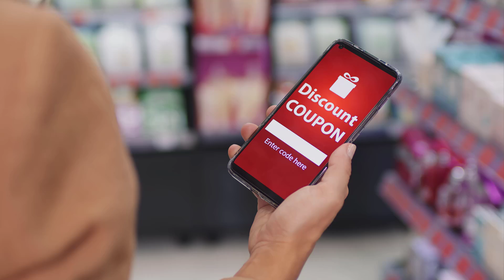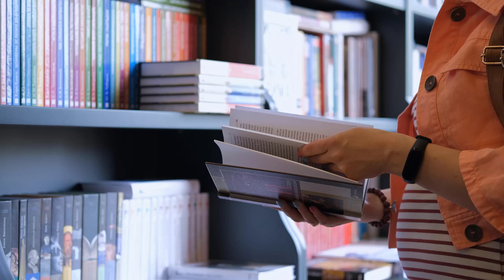10 Dinge, die ich NICHT mehr kaufe und viel Geld spare | Minimalismus & Geld Sparen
In diesem Video geht es um zehn Dinge, die ich persönlich nicht mehr kaufe, um durch Minimalismus mehr Geld zu sparen und schneller Wohlstand aufzubauen.

Stativ Kamera
Stativ LED Licht

00:00 Intro
00:53 Friseur
01:43 Fitnessstudio
02:39 Autoversicherung
03:35 Rabattaktionen
04:54 Klamotten
05:46 Getränke
07:14 Bücher
08:35 Abonnements
09:51 Tech-Items
10:55 Finanzgebühren

Auf diesem Kanal teile ich meine Leidenschaft zum Thema Investieren📈, finanzielle Unabhängigkeit💪🏻, Sparen💸, Geld verdienen🤑, und alles weitere rund ums Thema persönliche Finanzen💰.

▬ Über mich ▬▬▬▬▬▬▬▬▬▬▬▬

Ich bin Physiker, Ingenieursdoktor (Dr.-Ing.) und habe das 10-monatige MBA-Programm am CDI (Collège des Ingénieurs | Paris) absolviert.

Die in diesem Beitrag enthaltenen Äußerungen, Kommentare und sonstigen Inhalte sind auch dann, wenn einzelne Emittenten oder Finanzinstrumente genannt werden, nicht als Anlageberatung zu verstehen und stellen weder direkt noch indirekt eine Empfehlung oder Aufforderung zum Kaufen, Halten oder Verkaufen eines Finanzinstruments oder eine diesbezügliche Beratung dar.

Meine Videos stellen keine Anlageberatung dar. Ich agiere rein als Privatanleger und teile ausschließlich meine persönlichen Meinungen und Erfahrungen. Diese können auch falsch sein. Investitionen an der Börse können einen Totalverlust des eingesetzten Kapitals zur Folge haben.